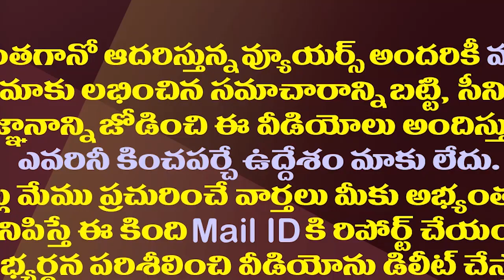టీడీపీ ప్రజల్లో చులకన అవుతోంది ఇలాంటి వ్యాఖ్యల వల్లే| This Is The ReasonTDP Become Cheep In Public